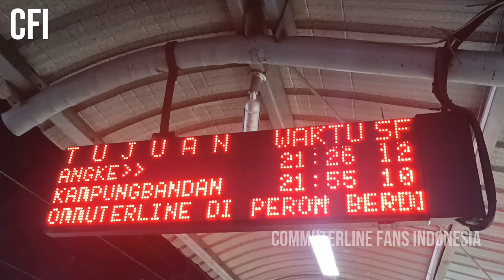Malam hari Di stasiun Commuterline Sudirman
Jangan lupa juga tekan tombol lonceng supaya kalian tidak ketinggalan video terbaru dari Commuterline Fans Indonesia

Yang mau bareng-bareng cari konten tentang perkeretaapian bisa wa di  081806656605